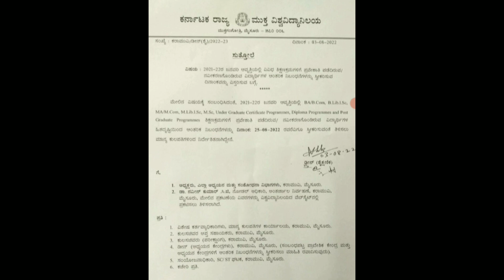ksou assignment submission date extend/ksou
ಕರ್ನಾಟಕ ರಾಜ್ಯ ಮುಕ್ತ ವಿಶ್ವವಿದ್ಯಾನಿಲಯ
ಮುಕ್ತಗಂಗೋತ್ರಿ, ಮೈಸೂರು

ಸುತ್ತೋಲೆ

ವಿಷಯ : 2021-22ರ ಜನವರಿ ಆವೃತ್ತಿಯಲ್ಲಿ ವಿವಿಧ ಶಿಕ್ಷಣ ಕ್ರಮಗಳಿಗೆ ಪ್ರವೇಶಾತಿ ಪಡೆದಿರುವ
ನವೀಕರಣಗೊಂಡಿರುವ ವಿದ್ಯಾರ್ಥಿಗಳ ಅಂತರಿಕ ನಿಬಂಧನೆಗಳನ್ನು ಸ್ವೀಕರಿಸುವ
ದಿನಾಂಕವನ್ನು ವಿಸ್ತರಿಸುವ ಬಗ್ಗೆ
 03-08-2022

ಮೇಲಿನ ವಿಷಯಕ್ಕೆ ಸಂಬಂಧಿಸಿದಂತೆ, 2021-22ರ ಜನವರಿ ಅವ್ಯಕ್ತಿಯಲ್ಲಿ BAB,Con, BLibList
MA/M.Com, M.Lib.I.Sc, M.Se, Under Graduate Certificate Programmes, Diploma Programmes and Post
Graduate Programmes ಶಿಕ್ಷಣಕ್ರಮಗಳಿಗೆ ಪ್ರವೇಶಾತಿ ಪಡೆದಿರುವ ನವೀಕರಣಗೊಂಡಿರುವ ವಿದ್ಯಾರ್ಥಿಗಳ
ಹಿತದೃಷ್ಟಿಯಿಂದ ಆಂತರಿಕ ನಿಬಂಧನೆಗಳನ್ನು ದಿನಾಂಕ: 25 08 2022 ರವರೆವಿಗೂ ಸ್ವೀಕರಿಸುವಂತೆ ತಿಳಿಸಲು
ಮಾನ್ಯ ಕುಲಪತಿಗಳಿಂದ ನಿರ್ದೇಶಿತನಾಗಿದ್ದೇನೆ,

1. ಅಧ್ಯಕ್ಷರು, ಎಲ್ಲಾ ಅಧ್ಯಯನ ಮತ್ತು ಸಂಶೋಧನಾ ವಿಭಾಗಗಳು, ಕರಾಮುವಿ, ಮೈಸೂರು,
2, ಡಾ. ನವೀನ್ ಕುಮಾರ್ ಸಿ.ಜಿ, ನೋಡಲ್ ಅಧಿಕಾರಿ, ಅಂತರ್ಜಲ ನಿರ್ವಹಣೆ, ಕರಾಮುವಿ
ಮೈಸೂರು, ಮೇಲಿನ ಪ್ರಕಟಣೆಯ ವಿವರಗಳನ್ನು ವಿಶ್ವವಿದ್ಯಾನಿಲಯದ ವೆಬ್‌ಸೈಟ್‌ನಲ್ಲಿ
ಪ್ರಕಟಿಸಲು ತಿಳಿಸಲಾಗಿದೆ.

ಪ್ರತಿ :

1. ವಿಶೇಷ ಕರ್ತವ್ಯಾಧಿಕಾರಿಗಳು, ಮಾನ್ಯ ಕುಲಪತಿಗಳ ಕಾರ್ಯಾಲಯ, ಕರಾಮುಪಿ, ಮೈಸೂರು,
2, ಕುಲಸಚಿವರ ಆಪ್ತ ಸಹಾಯಕರು, ಕರಾಮುವಿ, ಮೈಸೂರು,
3, ಕುಲಸಚಿವರು (ಪರೀಕ್ಷಾಂಗ), ಕರಾಮುವಿ, ಮೈಸೂರು,
4. ಡೀನ್ (ಅಧ್ಯಯನ ಕೇಂದ್ರಗಳು), ಕರಾಮುವಿ, ಮೈಸೂರು, (ಸಂಬಂಧಪಟ್ಟ ಪ್ರಾದೇಶಿಕ ಕೇಂದ್ರ ಮತ್ತು
ಅಧ್ಯಯನ ಕೇಂದ್ರಗಳಿಗೆ ಆಂತರಿಕ ನಿಬಂಧನೆಗಳನ್ನು ಸ್ವೀಕರಿಸಲು ಮಾಹಿತಿ ರವಾನಿಸುವುದು),
5, ಸಂಯೋಜನಾಧಿಕಾರಿ, SC/ST ಘಟಕ, ಕರಾಮುವಿ, ಮೈಸೂರು,
6. ಕಚೇರಿ ಪ್ರತಿ,